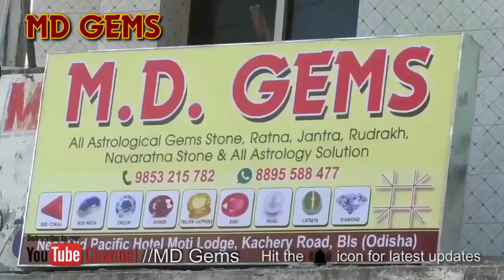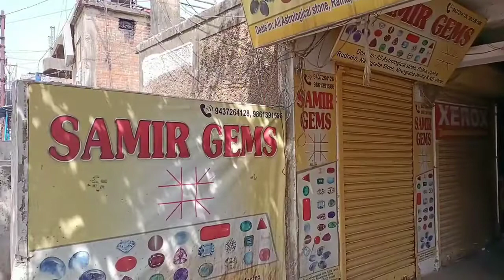9 नंबर वार्ड में आंगनबाड़ी केंद्र का हुआ उद्घाटन